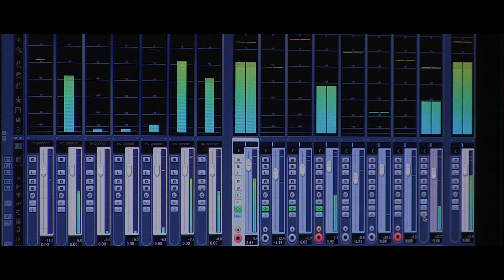beatvyne presents The Grey Ghost at Studio4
beatvyne is a live music hosting platform that connects artists with fans in new music spaces.

Watch The Grey Ghost play Studio4.